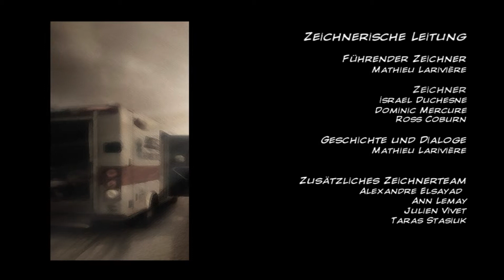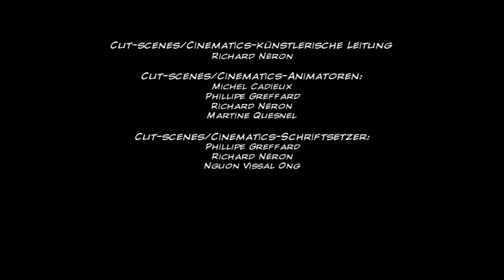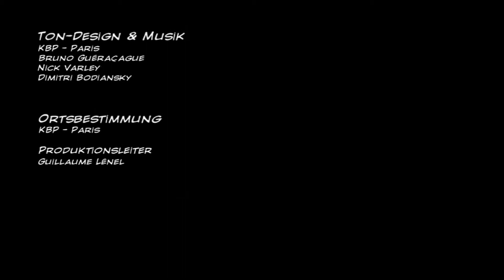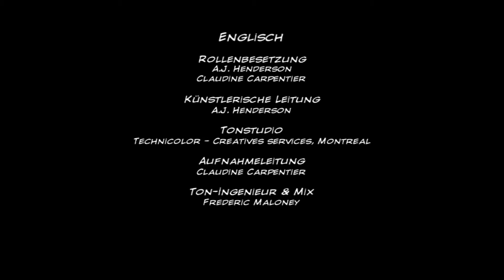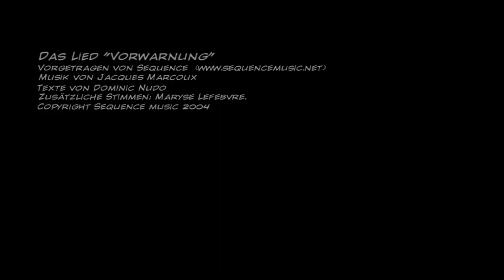Let´s Play Still Life - #029 - Der letzte Tatort [FINALE]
INFO: Schaut euch das Video bitte BIS ZUM SCHLUSS an! ;)

►►► Still Life
Point and Click Adventure von Microids & Rondomedia (2009)